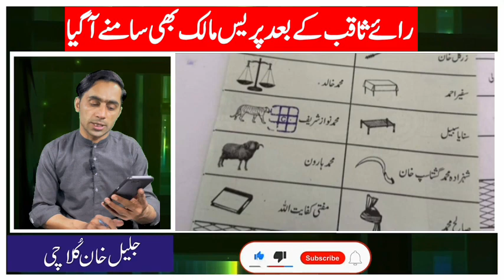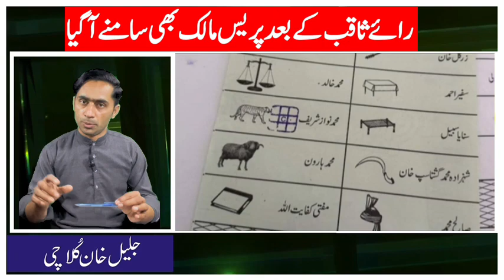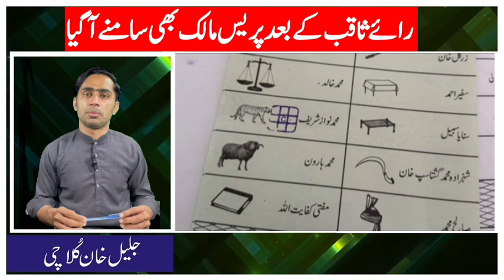رائے ثاقب کے بعد پرنٹنگ پریس مالک بھی سامنے آ گیا || قاضی فائز عیسیٰ سخت برہم آج ہی پیش کریں ورنہ ۔۔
رائے ثاقب کے بعد پرنٹنگ پریس مالک بھی سامنے آ گیا || قاضی فائز عیسیٰ سخت برہم آج ہی پیش کریں ورنہ ۔۔ || خصوصی رپورٹ جلیل خان کلاچی کے ساتھ

میں جلیل خان کلاچی ہوں ، پاکستان کی تازہ ترین سیاسی معلومات حاصل کرنے کے لیے ، ہمارے چینل کو سبسکرائب کر دیں تاکہ بر وقت معلومات آپ کو مل سکے، چائے آپ کسی بھی سیاسی جماعت سے وابستہ ہیں آپ کو صحیح معلومات ملے گی ، آپ مسلم لیگ ن سے ہیں ، آپ پاکستان تحریک انصاف سے ہیں ، آپ جمعیت علماء اسلام سے ہیں ، آپ ایم کیو ایم سے ہیں ، آپ پاکستان پیپلز پارٹی سے ہیں ، جی ڈی اے ، باپ ، یا اور کسی بھی پارٹی سے تعلق رکھتے ہیں تو صحیح معلومات کے لیے سبسکرائب ضرور کریں ، اور اس کے علاؤہ آپ سٹوڈنٹس ہیں ، ٹیچر ہیں ، وکیل ہیں ، ڈاکٹر ہیں یا کسی بھی اور شعبے سے وابستہ ہیں تو آپ کو اپنے شعبے کی معلومات ملے گی ، اس کے علاؤہ شوبز ، کرکٹ ، یا دیگر کسی بھی شعبے سے دلچسپی رکھتے ہیں تو آپ کو ہر شعبے کی صحیح معلومات ملے گی ، اس کے علاؤہ ہمارے اور بھی پلیٹ فارم ہیں جہاں پہ ویڈیوز اپلوڈ ہوتی ہیں ، مگر دیر سے ، کیوں کہ سب سے پہلے یوٹیوب پر پھر اس کے بعد باقی پلیٹ فارم پر اپلوڈ ہوتی ہیں ، اگر آپ ہمارے سے کسی حوالے سے بھی رابطہ کرنا چاہتے ہیں تو
Jalil Khan kulachi
Jalil Khan kulachi
Jalil Khan kulachi
Threads 👇👇👇
Jalil Khan kulachi
Google 👇👇👇
Jalil Khan kulachi
پر فالو کریں ، شکریہ